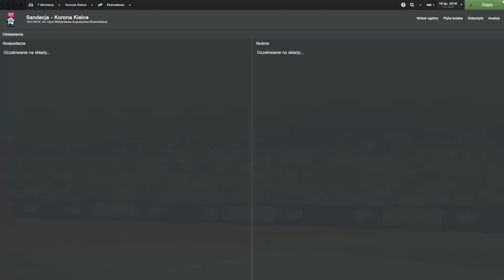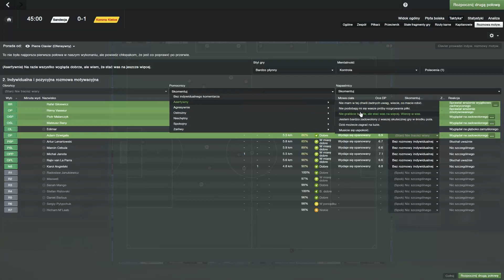FM 2014 Kariera Montany ! [#18] - Nowe cele na nowy sezon!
Zapraszam na kolejny odcinek z gry Football Manager 2014, w którym rozpoczniemy nowy sezon z nowymi aspiracjami! Jakie zrobiliśmy transfery? Kto przyszedł? Kto odszedł? Zobacz sam !